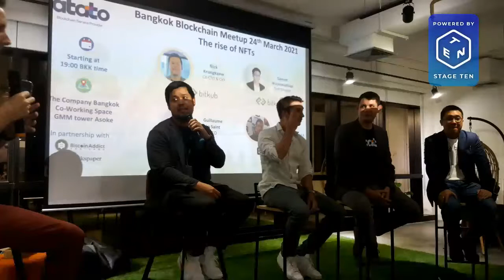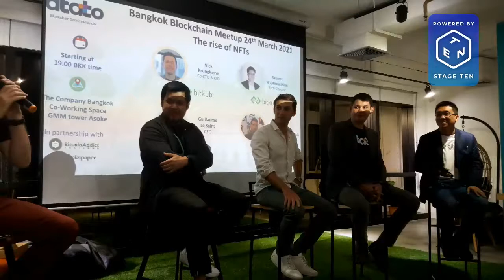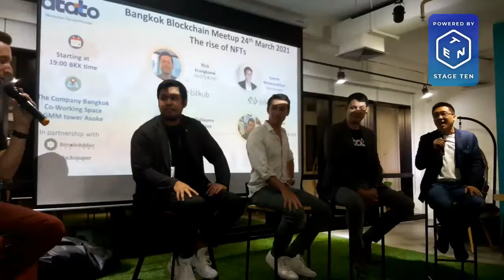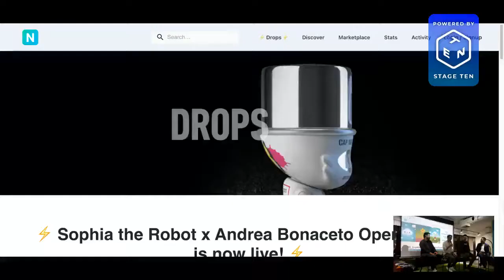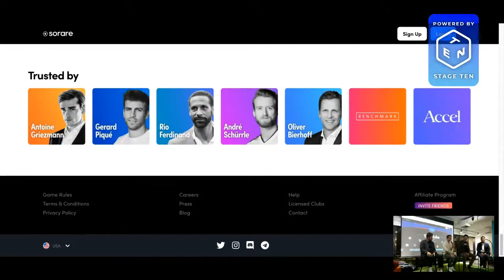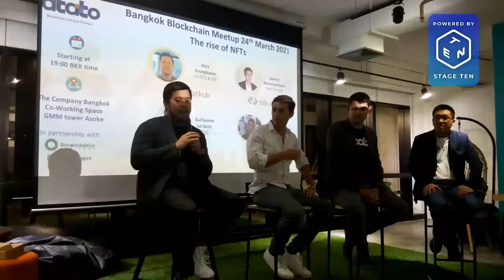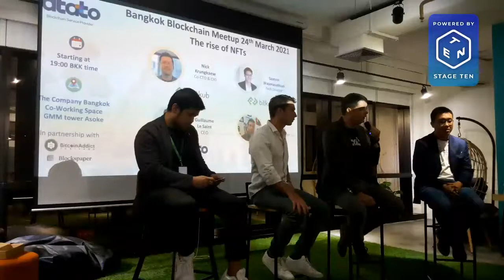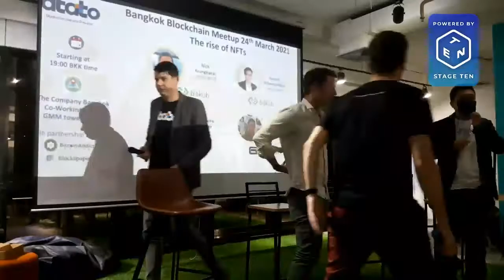The Bangkok Blockchain Meetup with Bitkub, Gameloft and Atato.The rise of NFTs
For this 16th edition, we are glad to welcome Bitkub CTO Khun Nick and Tech director Khun Samret to discuss the rise of Non-Fungible Tokens. We will also have the pleasure of having Florent Vallauri Managing Director of Gameloft SEA and Guillaume le Saint Atato's CEO.

We apologize for the image quality due to a poor connection at the event. We are fixing this for the next one.